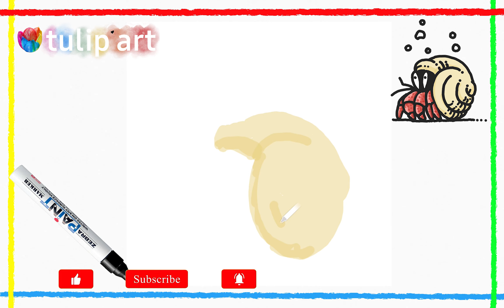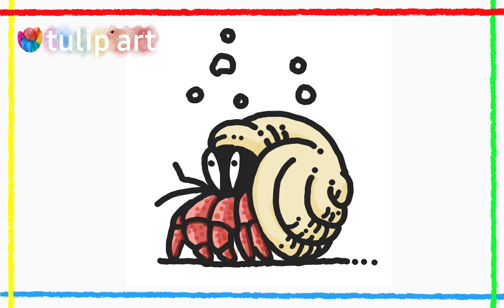How To draw Hermit Crab Easy Step By Step Cute Hermit Crab Drawing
The tools used are on the left side of the screen. You can use any brand you want. You are also free to use whatever color you want. Don't let anything stop you from painting. Let's create art with me. Remember art is all about beauty and it is you that determines its beauty

This is a step-by-step hermit crab drawing tutorial. It’s can give you a basic idea of what a hermit crab outline should be look like. By practicing a lot, you can sharpen your skills to draw a hermit crab like a pro.

Of course it takes time, but finally you might be able to draw just anything, even a realistic hermit crab or cartoon hermit crab drawing shouldn’t be a problem to you.

With this easy hermit crab art idea, you can learn how to draw a hermit crab easily. I made this simple drawing as a guide for you to draw a simple hermit crab sketch. Hope you enjoy it!